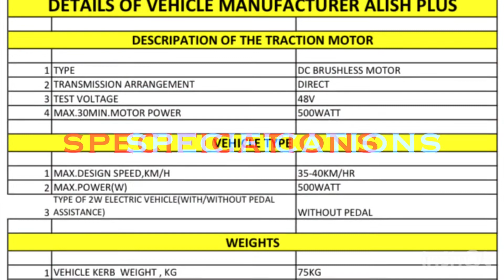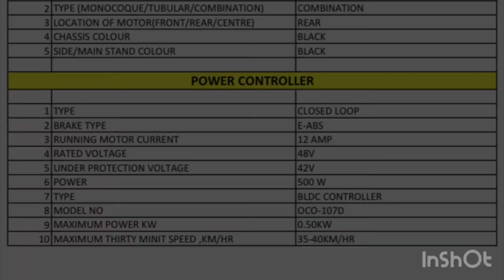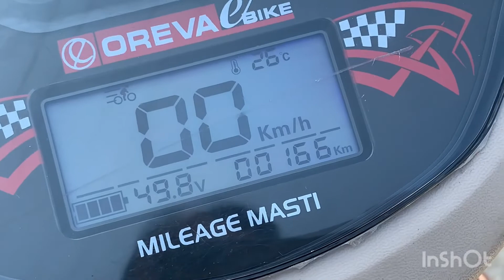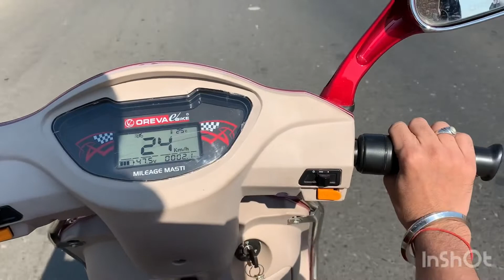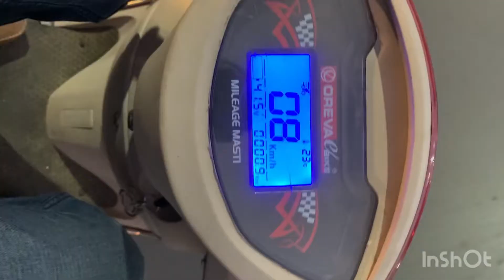🔥🔥Oreva ⚡️ E-bike⚡️ Alish complete review.🔥🔥- UBR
Stylish, eye-catching & efficient “OREVA E-Bike” is a fully loaded with exclusive & add-on features.two-tone colors with attractive graphics, digital meter, heavy duty chassis, more torque & Pick up.

More details:-

Earn when you buy something from here:-

Thanks
UBR